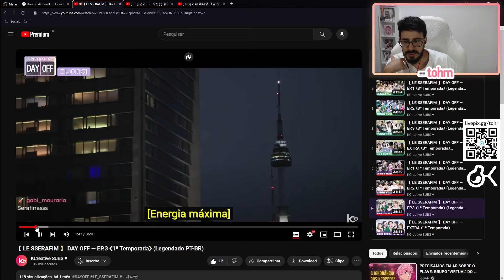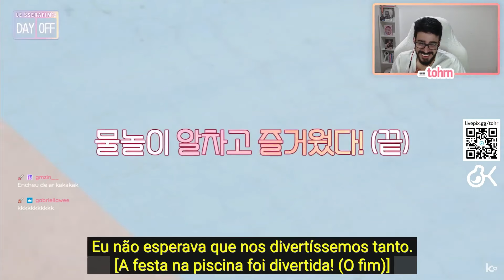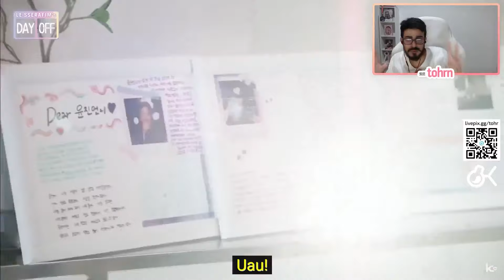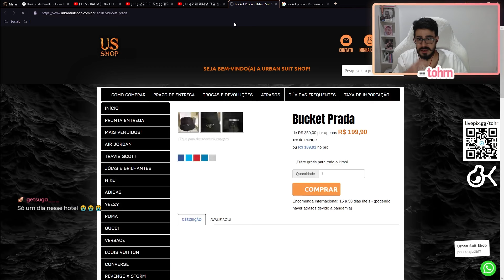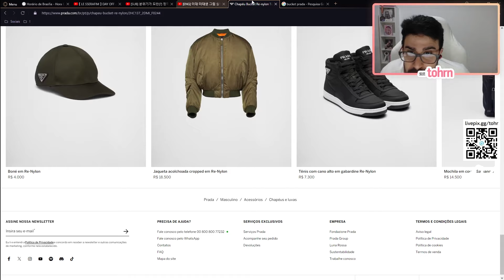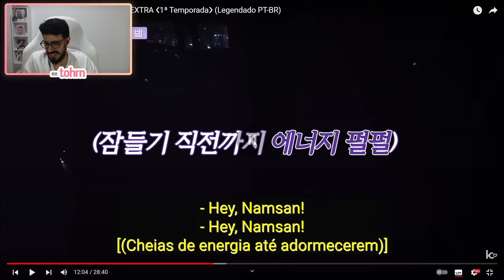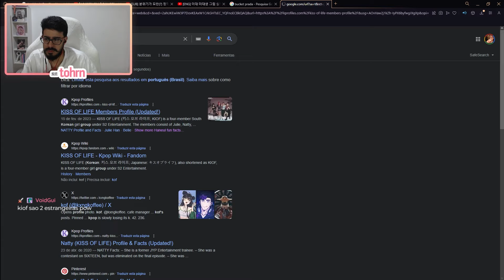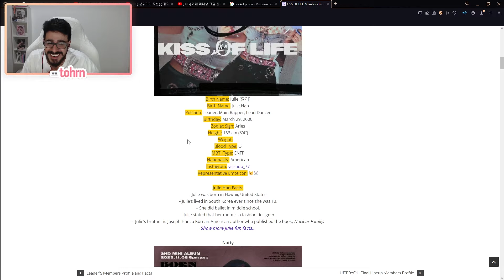TOHR REAGE: LE SSERAFIM "DAY OFF" TEMPORADA 1 EP.03 | Cortes do Tohr